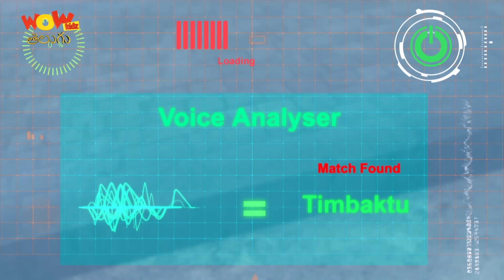Vir The Robot Boy | New Compilation -193 | తెలుగు కథలు | Telugu Cartoon For Kids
Watch the latest Compilation of Vir the Robot Boy now on Wow Kidz Telugu.